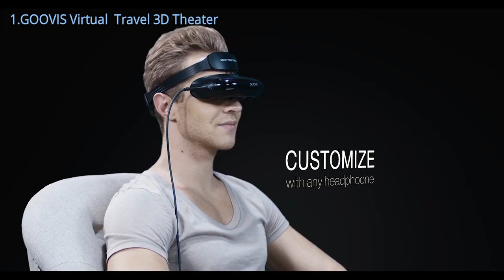5 Cool 3D Ultra HD VR Headsets - Your Personal 3D Virtual Mobile Theater Available On Amazon.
5 Cool 3D Ultra HD VR Headsets - Your Personal 3D Virtual Mobile Theater Available On Amazon.

You Personal Ultra HD Headset -3D Virtual Mobile Theater - Your Personal Theater.
Amazing 3d vr glasses will keep you in 3d virtual reality Movie Theater all the time.

1. Cinego - GOOVIS Virtual Reality Travel 3D Theater VR Glasses 800” HD Giant Screen Advanced HD 4K Sony OLED Micro display with Resolution 1920x1080x2
Price: $734.00

2. Samsung Gear VR w/Controller - Latest Edition - US Version with Warranty + Samsung Gear 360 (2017 Edition) Real 360° 4K VR Camera (US Version with Warranty)

3. Royole Moon – 3D Virtual Mobile Theater
Price: $799.00

4. Sony HMZ-T1 Personal 3D Viewer

Price: $519.05

5. Cinemizer 1909-127 OLED Multimedia Video Glasses
Price: $649